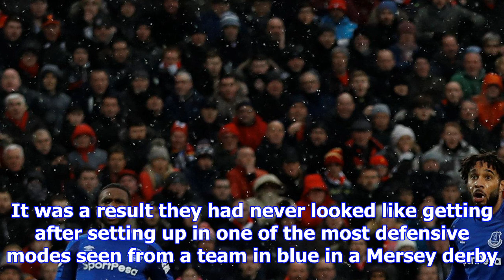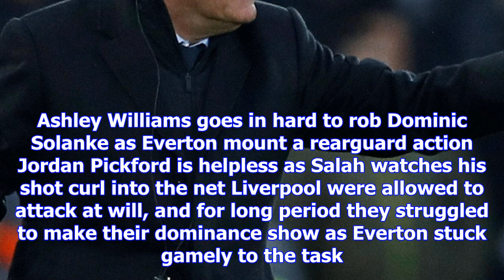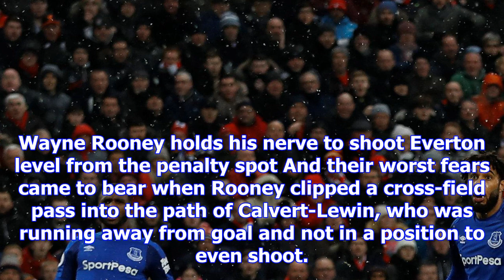Wayne rooney's penalty earns a point as toffees make rivals pay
ON THE SPOT Rooney blasted home from the spot after moment of madness from Dejan Lovren as Jurgen Kl...